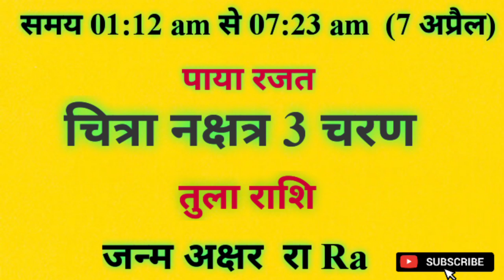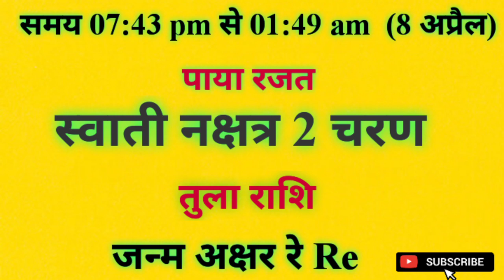आज जन्में बच्चे का नाम व राशि शुक्रवार 7 april 2023 को जन्में बच्चे का नामकरण,राशि,नक्षत्र,कुंडली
आज जन्में बच्चे का नाम व राशि शुक्रवार 7 april 2023 को जन्में बच्चे का नाम राशि पाया नक्षत्र जन्म अक्षर नामकरण,आज जन्में बच्चे की जन्म कुंडली

friday 7 april 2023 today born baby name rashi paya janam akshar naamkaran aaj janme bacche ki janam kundli kya rhegi

Today Born Baby Name Rashi 7 april 2023 को जन्में बच्चें का नाम राशि जन्म कुंडली पाया नक्षत्र

आज जन्मे बच्चे की जन्म कुंडली नाम नक्षत्र व राशि भविष्य shukarwar 7 april 2023 क्या रहेगा aaj janme bacche ka nam v rashi शुक्रवार friday 7 april 2023 ko aaj janme bacche ka namkarn rashi nakshatra mantras,Today Born Boys Name and Rashi,aaj janme bacche ka name,आज जन्मी लड़की का नाम,today born baby name and rashi,आज जन्मे लड़के का का नाम,लड़के की राशिआ लड़की की राशि,baby जन्म टुडेटुडे बेबी बोर्न,लडक़ी का जन्म आज राशि,baby born today,आज जन्में बच्चों का नामाक्षर#newbabyborntoday